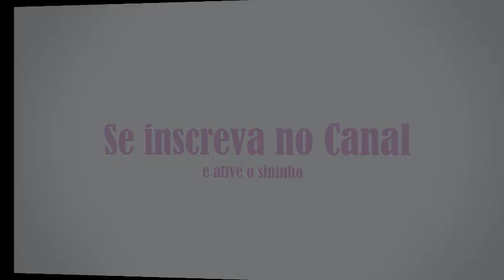Fomos abandonados e agora??? Calopsita recém nascida como cuidar.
No vídeo de hoje eu mostro como cuidar de filhotes recém nascidos de calopsitas, esses cuidados também servem para filhotes recém nascidos de agapornis, periquitos, entre outros.
Os pais abandonaram o ninho e infelizmente quando eu vi  já havia dois filhotes muito fracos.
Coloquei os recém nascidos em uma estufa improvisada com uma lâmpada. Trato deles de 3x3 horas com papinha morna e com uma seringa ponta de inox.